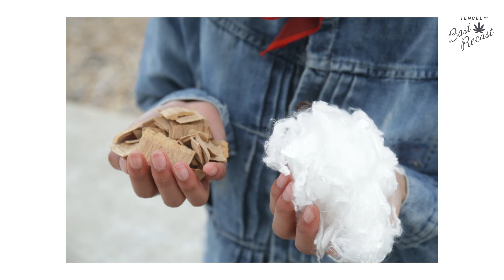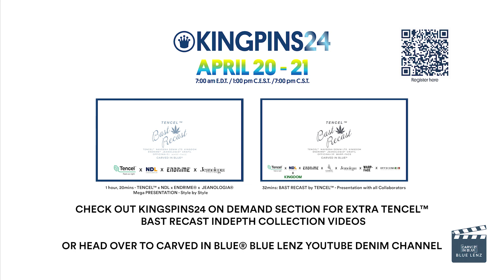BAST RECAST, by TENCEL™ - Photoshoot Slide Show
Photography: Nick Clements

Art Director: Sadia Rafique @ ENDRIME®
Creative Director: Mohsin Sajid @ ENDRIME®

Styling by Nickque Patterson, Mohsin Sajid and Sadia Rafique

All Garments created in house by ENDRIME® West Sussex, UK

All Garments washed at Jeanologia® by Victoria Soto and Jeremy Soldado

All fabrics were developed in house by NAVEENA DENIM LTD, based in Lahore Pakistan exclusively for this collection using a mix of TENCEL™️ Lyocell, Wet spun and Cottonized Hemp from Hemp Supplier KINGDOM .

Models: Kelly Harrington, Saskia @ Present Model Management and Alex at D1 models

ENDRIME® Assistants: Aaliya Rafique, Sofia Naseem and Zahra Naseem
Oscar Oldershaw Assistant: Joseph Campbell

Hair and Make up: Irena Rogers @ Davids Artists

Shoes by Grensons

Shot on location, Saltdean, Brighton on 28th March 2021.

Film Produced by:
Michael Kininmonth, Lenzing AG
Mohsin Sajid and Sadia Rafique, ENDRIME®
Rashid Iqbal, Naveena Denim Ltd. (NDL)

Special Thanks: Tricia Carey, Rashid Iqbal, Zeeshan Ahmed Naveena Denim Ltd. Fernando Cardona Jeanologia®, Duncan Eldridge WARP-FACE, Vitor Teixeira CRAFIL, Andrea Venier Officina +39, Kate Doherty YKK London Showrooms. Eric Sun, Kingdom HEMP China.

BAST RECAST by TENCEL™️

A collaborative circular project using the Latest TENCEL™️ Lyocell and Hemp denim innovations.

The entire collection was designed, pattern cut, sewn by ENDRIME®️ Studio based in West Sussex UK.
Each garment style is being exhibited as both raw and washed, with Jeanologia responsible for all the processing. All finishes being designed to achieve a low EIM rating.
All the Joker labels, Hang tags were made direct from the off cuts of the TENCEL™️ Lyocell and Hemp denim fabrics to form recycled paper and card. Making the collection with circular ethos. This TENCEL™️ Lyocell and Hemp denim paper was made in Collaboration with Duncan Eldridge from WARPFACE. All tags were made by hand.
Subsequently all dye stuff used on paper TENCEL™️ Lyocell and Hemp denim paper was made from officina+39 Recycrom™️. A revolutionary sustainable dyestuffs range, patented, using recycled used clothing, fibrous material and textile scraps (100% of recycled textile materials)
- all by a sophisticated process.
All the sewing thread in the collection is made by Crafil 100% certified TENCEL™️ Lyocell thread, (Celofil®️) developed especially to be used with all types of garments, and is 100% biodegradable.